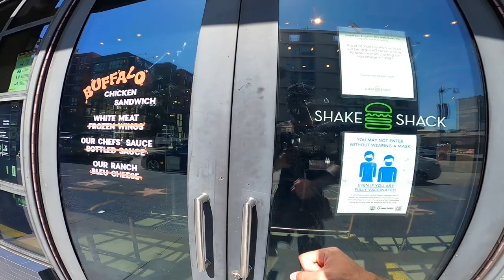CONHECENDO HOLLYWOOD E CALÇADA DA FAMA EM LOS ANGELES!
CAMINHANDO POR HOLLYWOOD E CONHECENDO A CALÇADA DA FAMA EM LOS ANGELES!